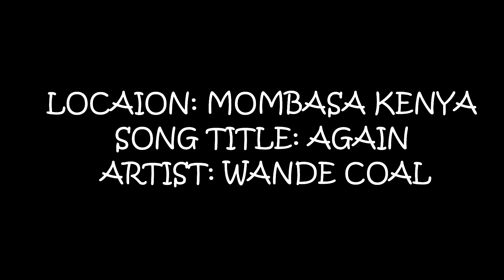Best Dance Collabo - The Dabs ft Empire Dance )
Choreographed and performed by Kenya best Dance Crews. DABS DANCE COMPANY & EMPIRE DANCE KENYA